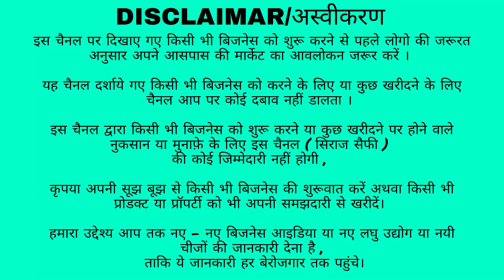दिल्ली में मकान किश्तों पे🔥Plot In Delhi NCR | New Alam Property | Independent House With Registry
New Alam Property Dealer (Khajuri)
Address :- Khajuri Pusta Main Road
Pooja Colony , Jeevan Gate , Khajuri , Loni - 201102

Nearest Metro - Shiv Vihar Metro Station
                            Johari Enclave Metro Station